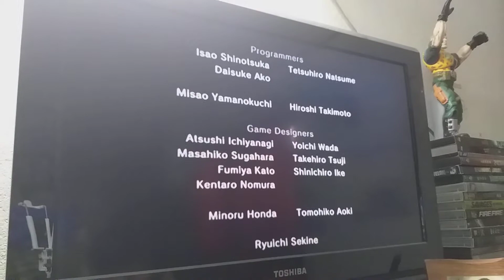SW2 XL Toshiie NG Novice%(20:50)WR Speedrun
No Save Data (Novice%)
Time Start For Novice Selection
Time End Last Blow Slow Motion